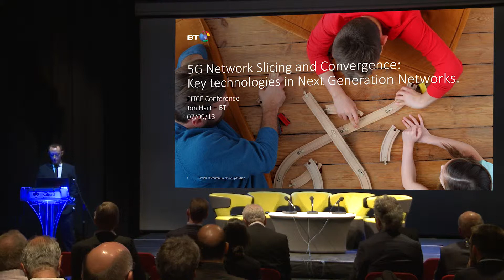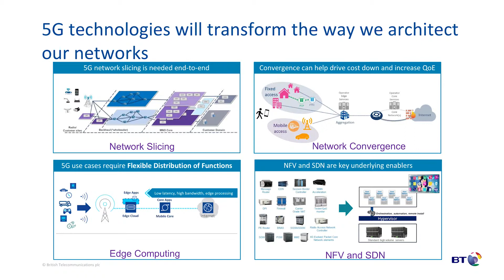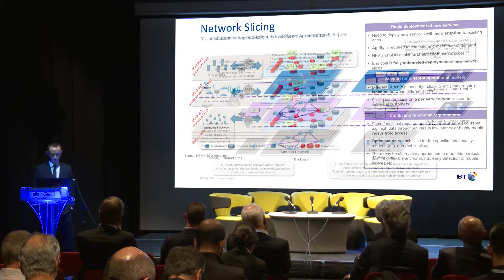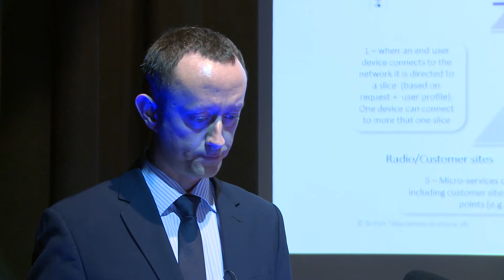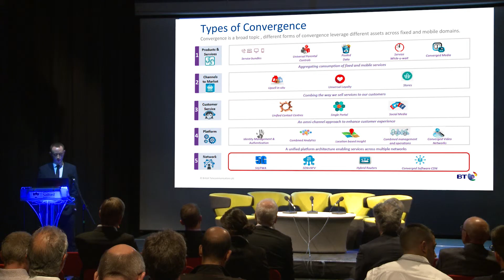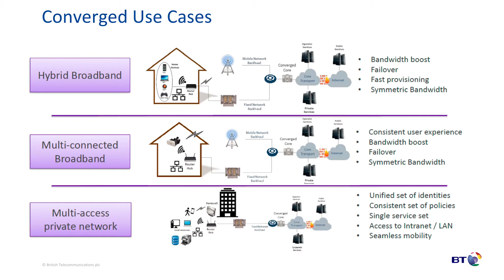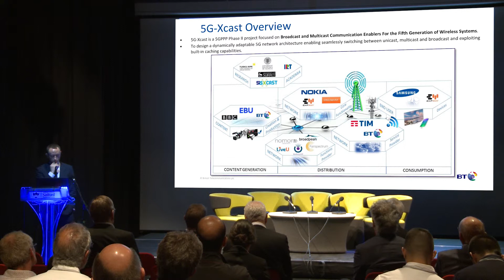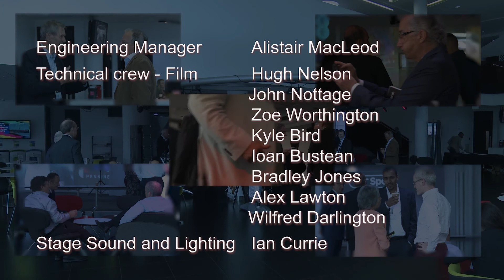FITCE Congress 2018 - 21 - Jon Hart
The 57th Federation of Telecommunications Engineers of the European Union (FITCE) Congress was hosted by the University of Salford at MediaCityUK and addressed the trend for online media streaming and its associated impact on transforming both the telecommunications and broadcasting industries. In so doing, it also sought to identify the challenges and opportunities arising from the consumption of digital media and its conveyance over fixed and mobile communication networks.